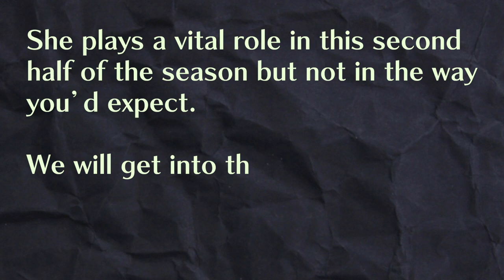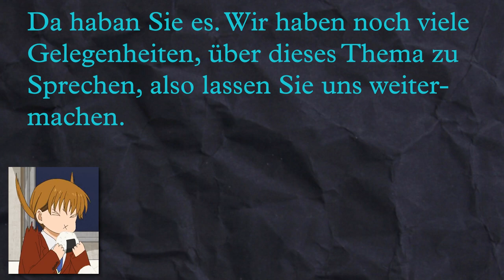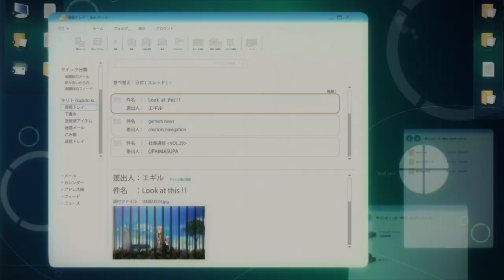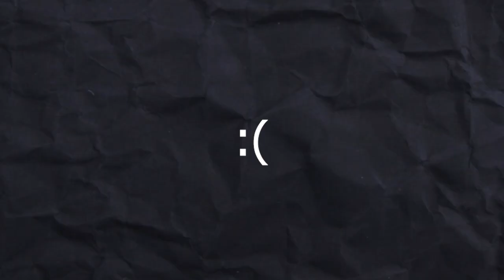Is Kirito Evil? (Sword Art Online) | Part 2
I talk about SAO and stuff.